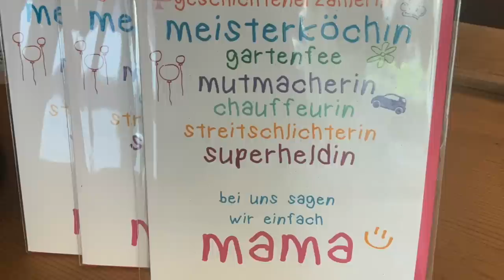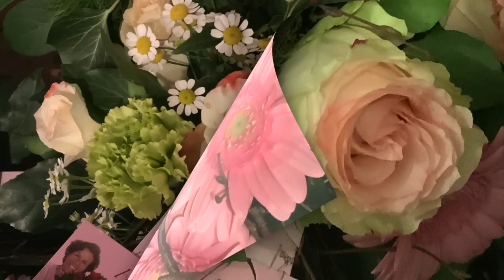PFINGSTROSEN GESTALTEN mit Tipps und Tricks / Peonies/ DIY Blumenstrauss binden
Einen Pfingstrosenstrauss selber gestalten- das zeige ich dir in diesem Video Schritt für Schritt. Lerne von vielen Kommentaren, worauf du achten musst. blumenstrauss anleitung zum selber machen

Wo bekommst du die Materialien?

deiner Margit

Margit Strak
Freischaffende Floristin